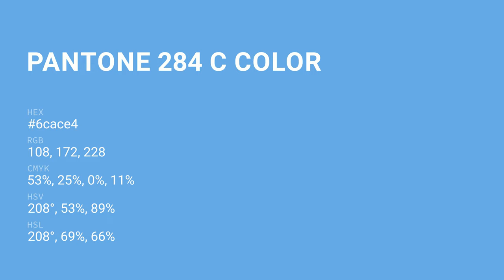color 6cace4 hex color - Blue color - Warm color 6cace4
What color is ? 6cace4 hex color - Blue color - Warm color 6cace4

Hex 6cace4 Color Code is also known as color.

Hex 6cace4 Color code in RGB color code model is created after adding 42.35% red color, 67.45% green color and 89.41% blue color.
Hex 6cace4 Color code in CMYK color (process color) code model is generated after subtraction of 52% cyan, 24% magenta, 0% yellow and 10% black.